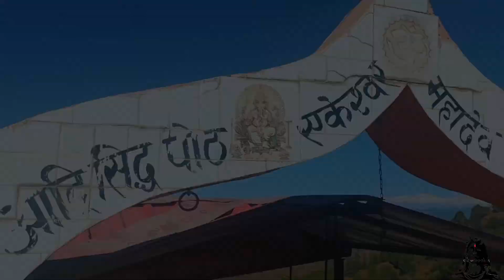Ekeswar MAHADEV Temple (एकेश्वर महादेव मंदिर)❤️🙏🔱 History of Ekeswar @KaintholaJi